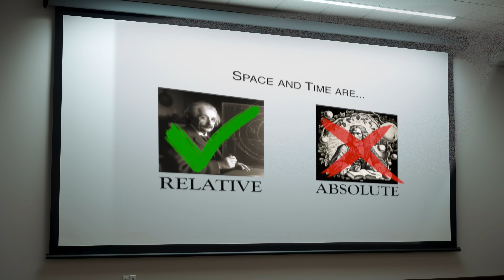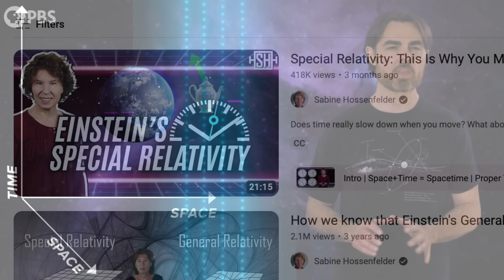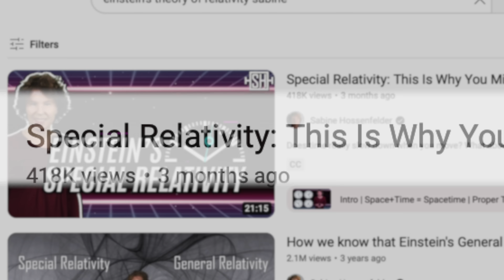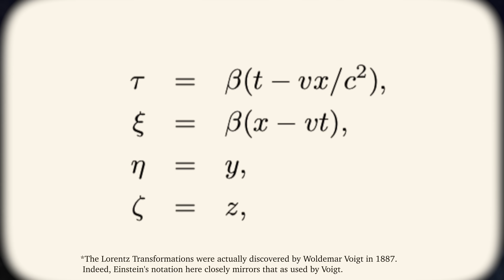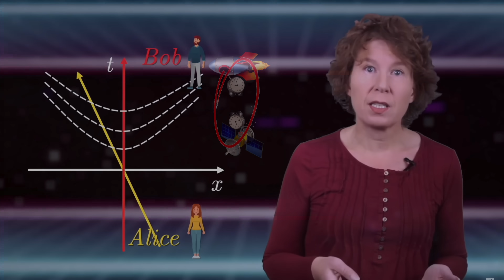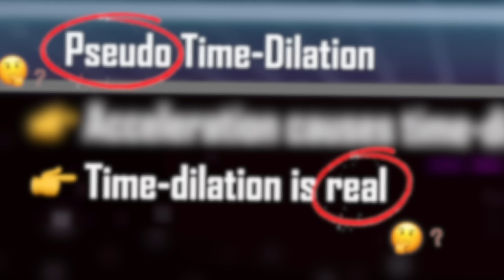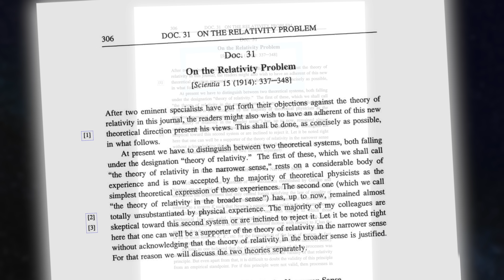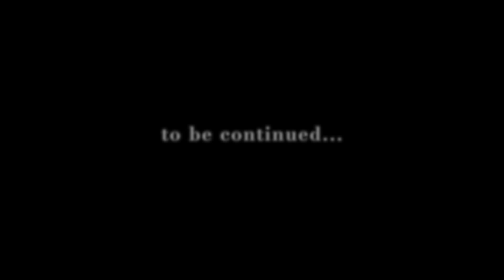The REAL Reason You Don't Understand Relativity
Think Relativity is confusing? Well, it's not just you -- even the experts can't seem to agree on its meaning, and often get basic facts about the formalism completely wrong. Here, we critique one such renowned professional who, in claiming to be clarifying the standardized theory of relativity, turns out to actually be promoting a misguided personal interpretation. What is this expert's confusion exactly, and why are such misconceptions so prevalent amongst the physics community?

Indeed, be cautious of posturers, gaslighters, stigmatizers, and Giordano-Bruno-burners who want to convince you that your inability to understand Relativity stems from your own deficient reasoning -- because when even the experts can't agree, you know there is something up...

(Note that where minutephysics says that there are "gaps" in the accelerated observer's accounting for time, this is the phenomenon of accelerative time-contraction, i.e. where observers perceive gravitational fields/time speeding up.)

Contents:
00:00 - Intro
01:11 - The Many Interpretations of Relativity
04:55 - Examining Sabine's Interpretation, Pt. 1
08:30 - Examining Sabine's Interpretation, Pt. 2
10:58 - The Source of Confusion
12:12 - Are There Better Interpretations?